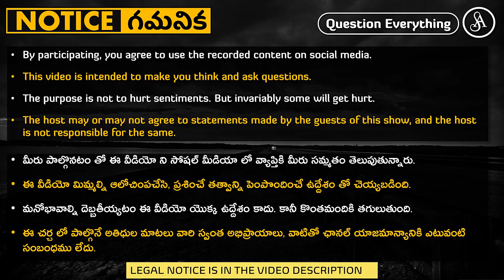ఇజ్రాయిలు వాళ్లకి ఎక్కువ ఐక్యూ ఇచ్చాడు దేవుడు